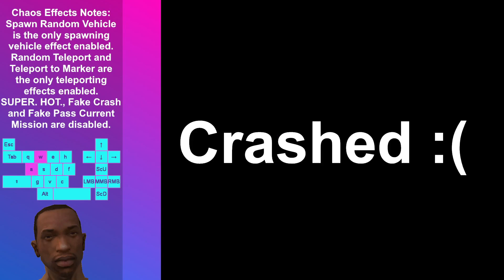Chaos & Rainbomizer Attempt #1,059 - End of the Line (CRASH) | GTA San Andreas